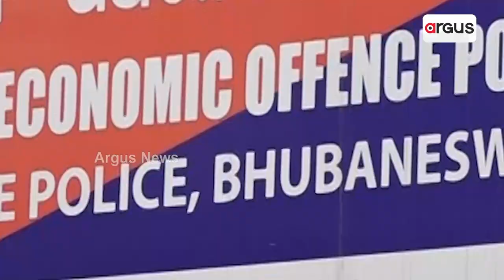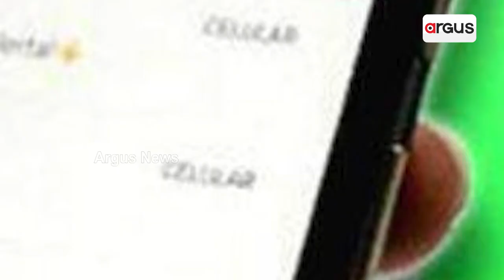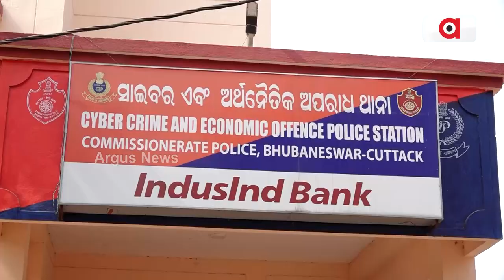Contractor Nityananda Padhi Duped Of Rs 66K On Plea Of Labour Supply